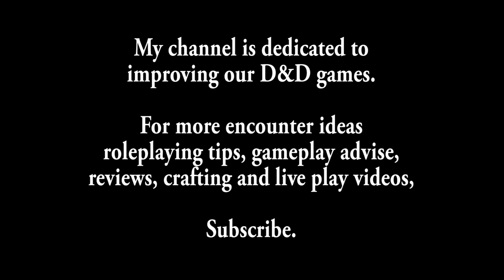Dungeons & Dragons Encounter Ideas: Temples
Does your game feature a temple or a prominent religion? This 8 minute video is packed full of plot ideas and twists for you to use in your own games.